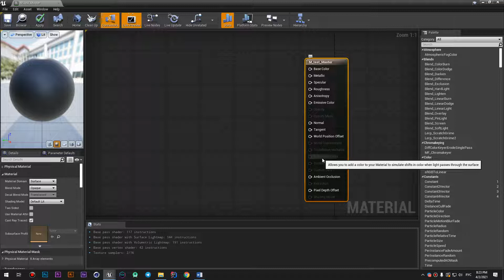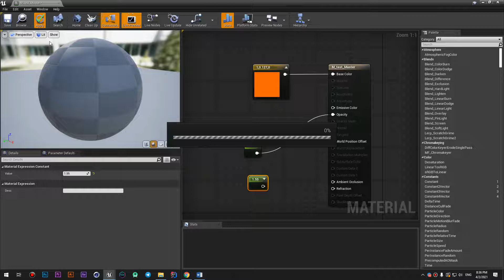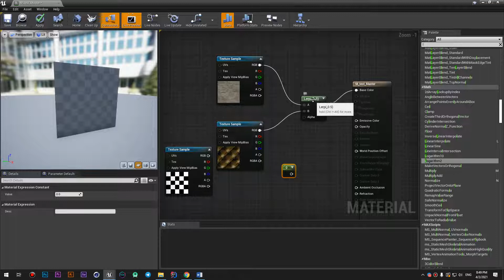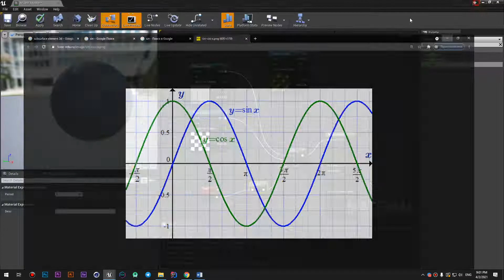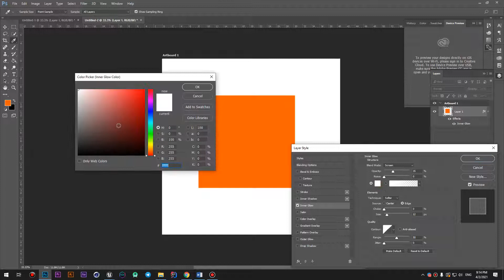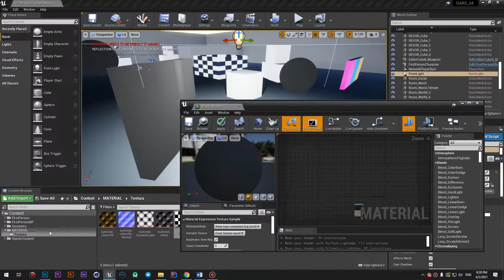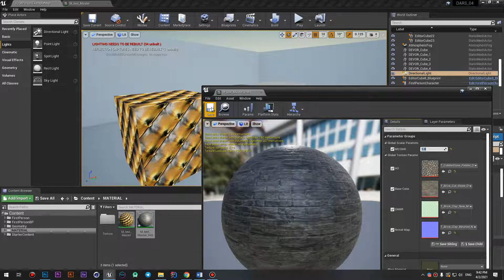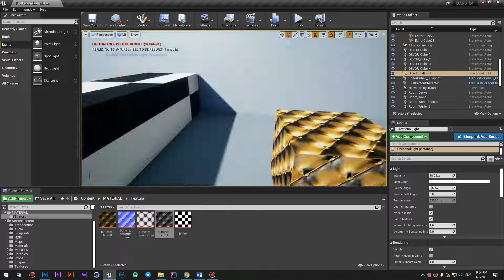UNREAL ENGINE da Materiallar bilan ishlash. 2-qism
UE4 UNREAl ENGINE. Material ustida amallar.